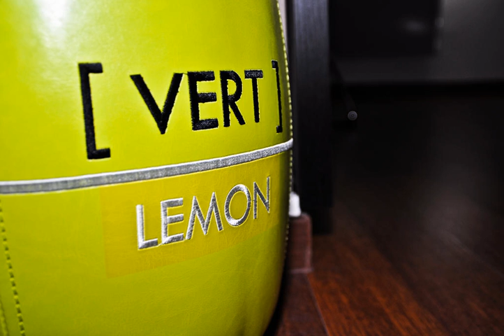Fleur de Sel - Bethune - France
Fleur de Sel hotel city: Bethune - Country: France

Address: 90 rue Sadi-Carnot; zip code: 62400

A guest house with a brasserie and free Wi-Fi access throughout, Fleur de Sel is located 1 km from Béthune Train Station, and the local golf course is 1.3 km away.

 -- Située à 1 km de la gare de Béthune et à 1,3 km du parcours de golf local, la maison d'hôtes Fleur de Sel possède une brasserie ainsi qu'une connexion Wi-Fi gratuite dans l'ensemble de ses locaux.

 -- El Fleur de Sel está situado a 1 km de la estación de tren de Béthune y a 1,3 km del campo de golf local. Ofrece brasserie y conexión Wi-Fi gratuita en todas las instalaciones.

 -- Die Pension Fleur de Sel bietet eine Brasserie und kostenfreies WLAN in allen Bereichen. Sie wohnen 1 km vom Bahnhof Béthune sowie 1,3 km vom Golfplatz entfernt.

 -- Het Fleur de Sel ligt op 1 km van het treinstation van Béthune en op 1,3 km van de plaatselijke golfbaan. Het pension heeft een brasserie en in de gehele accommodatie is gratis WiFi beschikbaar.

 -- Situato a 1 km dalla stazione ferroviaria di Béthune e a 1,3 km dal campo da golf locale, il Fleur de Sel offre una brasserie e il WiFi gratuito nell'intera struttura.

 -- A Fleur de Sel disponibiliza uma cervejaria e acesso Wi-Fi por toda a propriedade e está localizada a 1 km da Estação Ferroviária Bethune e a 1,3 km do campo de golfe local.

 -- ブラッスリー、館内全域での無料Wi-Fiを提供するFleur de Selは、ベチューヌ駅から1km、地元のゴルフコースまで1.3kmです。  Fleur de Selの客室とスイートには、薄型テレビ、ワードローブ、個別調整可能な暖房、専用バスルーム（スパバスまたはマッサージ・ジェットシャワー付）が備わっています。  コンチネンタルブレックファーストを毎日提供しています。ベチューヌ市内にもレストランやバーがあります。併設レストランは伝統的なフランス料理を用意しています。  Fleur de...

 -- Fleur de Sel酒店设有啤酒店，覆盖免费无线网络连接，距离贝蒂讷火车站（Béthune Train Station）有1公里，距离当地高尔夫球场有1.3公里。  酒店的客房和套房均设有一台平面电视、一个衣柜和独立的暖气。私人浴室配有spa浴缸或按摩喷头淋浴设施。  酒店每天供应欧陆式早餐，贝蒂讷（Béthune） 设有多家餐厅和酒吧。餐厅供应传统的法国美食。  Fleur de Sel酒店距离阿拉斯（Arras）有30公里，距离里尔（Lille）有37公里，酒店附近还设有公共停车场。

 -- Гостевой дом Fleur de Sel с рестораном-брассери и бесплатным WiFi на всей территории находится в 1 км от железнодорожного вокзала города Бетюн и в 1,3 км от местного поля для гольфа.

 -- يقع Fleur de Sel على بعد كيلو متر واحد من محطة قطار بيتون ويقع ملعب للجولف المحلي على بعد 1.3 كم ويوفر بيت الضيافة مع الحانة وخدمة الواي فاي المجانية في جميع الأنحاء.  تحتوي الغرف والجناح على تلفزيون بشاشة مسطحة وخزانة ملابس والتدفئة الفردية.